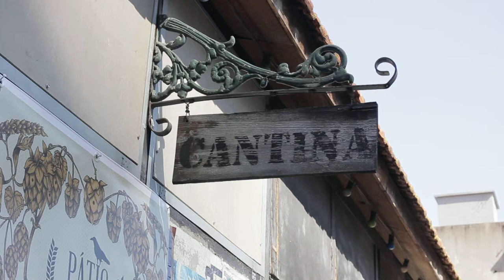Free Stock Footage